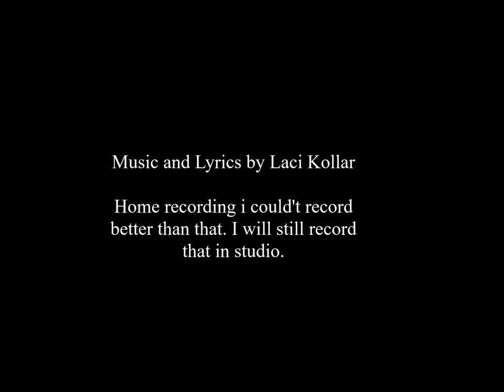Black Rose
I couldn't record better than that.All the time something occurred during my recording.Sound seems little bit lower in one place.I couldn't fix that.It is very hard to record better at home almost impossible but still sound pretty good. I will record that again in studio.
Music and Lyrics by Laci Kollar
C.2017 Black Rose
How could I describe you and who really can only I know you’re special in every way. Some could surely say you only bring the pain but the truth is written deep in my heart.
You are my angel and my blazing fire. You are a flower of love. You are my black rose.
The door of happiness I have opened when I was longing for you. Love is that l was searching when no one really cared and now you are here with me it feels still like a dream in my life.
You are my strength through the darkness. You are a flower of love. You are my black rose.
Now we are here together in our sweet dreamland and it feels just great every single day. I still can remember the nightmare I went through oh yeah but now it is all gone buried underground.
Because I’m with you because I am with you my black rose, because I am with you.
You are my passion and my desire. You are a flower of love. You are my black rose.
You are my fire and my desire; you are my fire Oh yeah. You are my fire and my desire oh yeah, oh yeah…